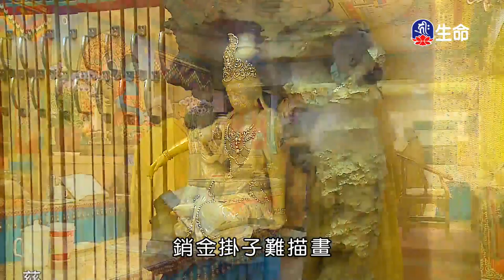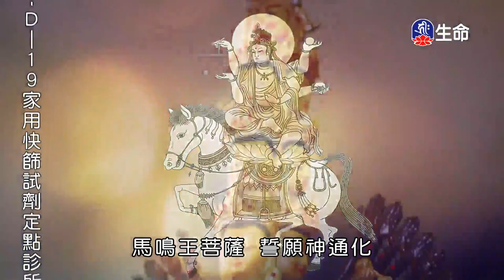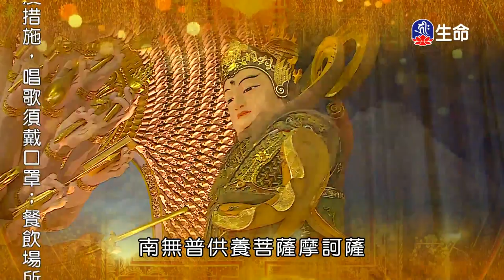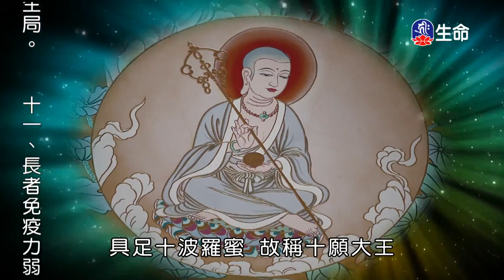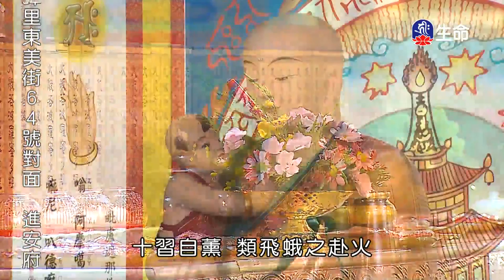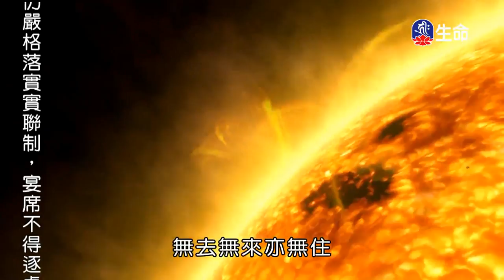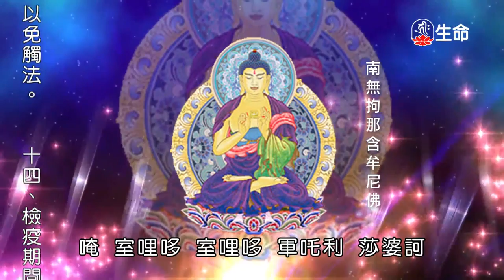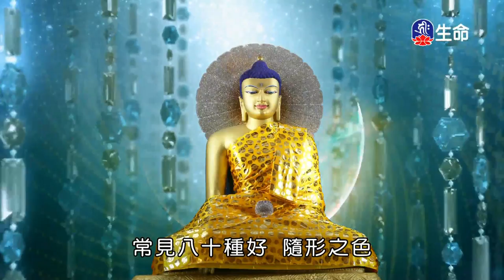金山御製梁皇寶懺(卷十)-1_金山御製梁皇寶懺_(lifetv_20220406_14：00)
金山御製梁皇寶懺_金山御製梁皇寶懺(卷十)。